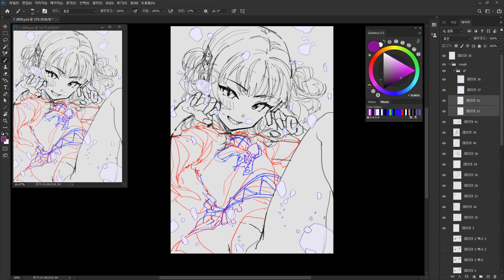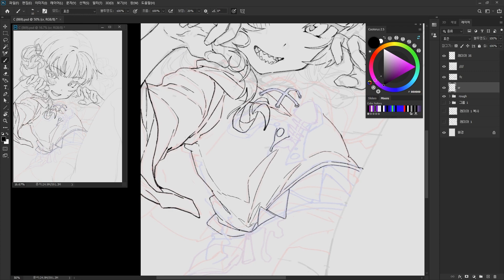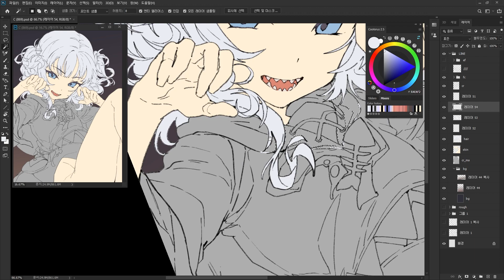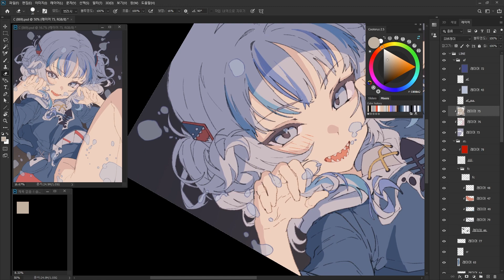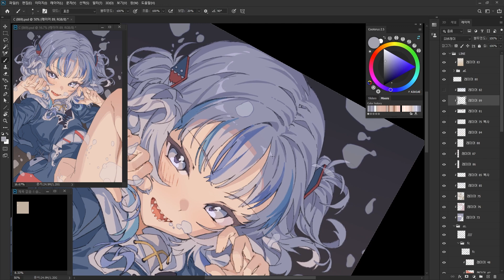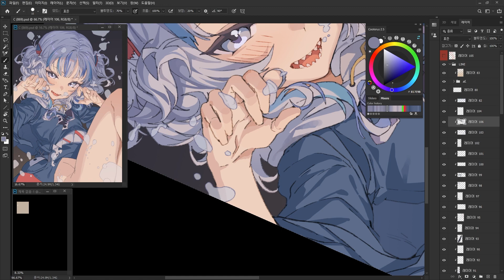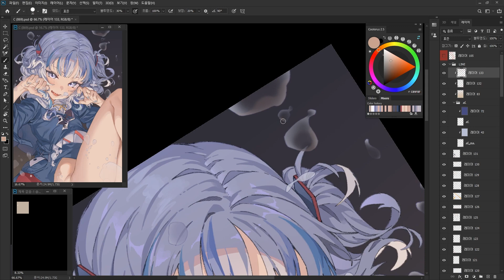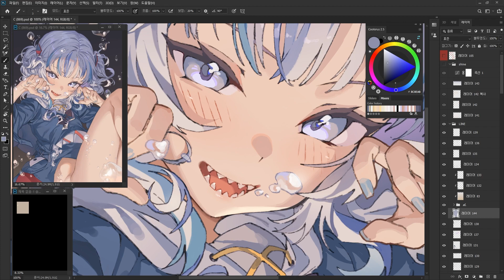[Speed Painting] 가우르 구라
Hololive EN 가우르 구라를 그려봤습니다!
즐겁게 감상해주시길 바랍니다!

생방송은 Twitch에서 진행하고 있습니다 : )
▷ 음원 정보
Track 1 : 【30分耐久BGM】3:03 PM / しゃろう【公式】

영상 편집 : 초야